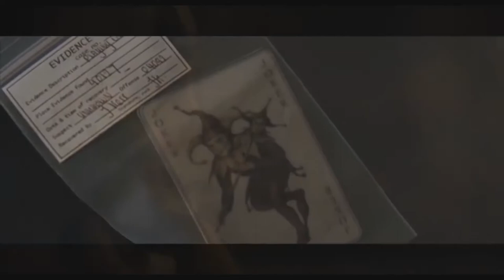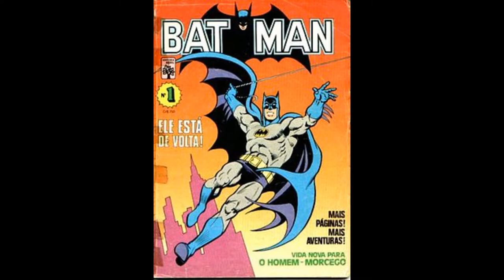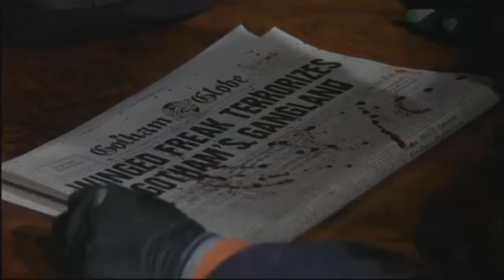C O R I N G A - O príncipe palhaço do crime.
O Coringa ( também conhecido como Joker ) é o principal arqui-inimigo do Batman. Esse personagem completamente insano é um dos vilões mais populares da atualidade. Apesar de ser um dos favoritos dos fãs de quadrinhos, a origem do Coringa, está rodeada de muitos mistérios e detalhes, que o fã comum do personagem talvez desconheça.
Neste vídeo vamos tentar desvendar alguns mistérios e revelar um pouco mais, sobre a origem do Rei Palhaço do Crime!

O mais importante vilão das histórias do Batman nos quadrinhos, já ganhou diversas versões na TV e nos cinemas. Considerado um dos mais mortais vilões da DC Comics, o Coringa se tornou o palhaço mais odiado da ficção. Sua primeira aparição nos quadrinhos aconteceu na revista Batman #1 em abril de 1940, sendo criado por Bill Finger, Bob Kane e Jerry Robinson. Conheça os 8 atores que interpretaram o Coringa:

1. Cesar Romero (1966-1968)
Cesar Romero foi o primeiro ator a interpretar o vilão nas telinhas. A primeira vez foi no filme Batman de 1966, com roteiro de Lorenzo Semple, Jr. e direção de Leslie H. Martinson. Posteriormente ele interpretou o vilão na série do Batman, exibida entre 1966 e 1968, em 22 episódios

2. Jack Nicholson (1989)
Em 1989, Jack Nicholson encarnou uma das versões mais conhecidas do Coringa nos cinemas. Com direção de Tim Burton, Batman, se tornou uma referência para os próximos filmes do personagem e inspiração na concepção dos próximos atores que interpretariam o vilão.

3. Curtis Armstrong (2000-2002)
O ator Curtis Armstrong interpretou o Coringa em uma série de comerciais, que promovia o uso do sistema onboard de orientação a bordo do OnStar. Ao todo foram 6 comerciais pela Campbell-Ewald, sendo exibidos entre os anos 2000 e 2002 na TV americana.4.

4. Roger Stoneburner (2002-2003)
O ator Roger Stoneburner interpretou o Coringa em algumas cenas da 1ª e única temporada da série ‘Aves de Rapina’. A maioria de suas aparições como o Coringa na série, as cenas eram borradas e em flashbacks.

5. Heath Ledger (2008)
O papel que rendeu ao ator Heath Ledger, um Oscar póstumo de Melhor Ator Coadjuvante em 2009, marcou uma de suas últimas atuações. Batman: O Cavaleiro das Trevas lançado em 2008 contou com a versão que ainda não foi superada pelas novas versões do Coringa nos cinemas.

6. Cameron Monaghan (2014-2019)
A série Gotham tinha como objetivo, mostrar os primeiros passos de Bruce Wayne, antes de se tornar o Batman. O ator Cameron Monaghan, interpreta a versão do Coringa da série. A série resolveu abordar ao longo de 5 temporadas, a construção daquele que se tornaria um dos principais oponentes do Batman nos quadrinhos.

7. Jared Leto (2016)
Talvez uma das versões mais criticadas de Coringa nos cinemas, foi interpretada pelo ator e cantor Jared Leto. Sua aparição como o famoso vilão, aconteceu em Esquadrão Suicida em 2016. Outros projetos estão em desenvolvimento, possivelmente com o retorno do ator ao papel.

e 8. Joaquin Phoenix (2019)
Em meio há diversos rumores, o ator Joaquin Phoenix foi oficializado no papel do vilão. O ator já era cotado para o papel desde 2017, quando os primeiros rumores sobre o filme foram divulgados. Joaquin Phoenix fará sua versão do Coringa, em uma produção que inaugurará um novo selo de produções da DC nos cinemas, cuja estreia acontece em 04 de outubro de 2019.

Joker (no Brasil, Coringa) é um futuro filme norte-americano dos gêneros ação e suspense da DC Comics em parceria com a Warner Bros. Pictures, dirigido por Todd Phillips. O filme está previsto para ser lançado no dia 4 de outubro de 2019.
Veja também.

Este é o canal 11e11 que já está trazendo muitas informações interessantes, variedade, cultura, arte e tudo o que é positivo e interessante.

Espero que goste, porque tudo é muito pensado e realizado com amor. Estamos aprendendo e construindo esse canal com bastante cuidado, pensando em você e com o intuito de aperfeiçoar o nosso trabalho e trazer mais e mais conteúdo para este espaço que está se formando.

 Deixe aqui embaixo o que você gostaria de assistir, algum tema interessante e iremos pesquisar e trabalhar para que nasça um novo vídeo com o conteúdo indicado por você.

Obrigada! Você sempre será bem-vindo!

Equipamentos que usamos :

👀  Fone de ouvido profissional AKG K240
👀  Microfone Para Estudio Akg Perception P120
👀  Interface de audio - Scarlett 212 - Focusrite